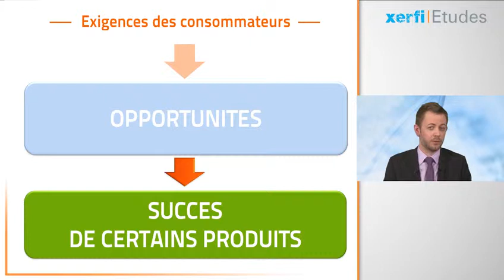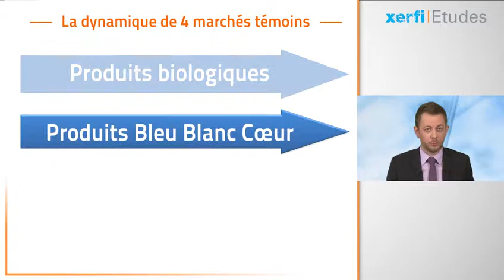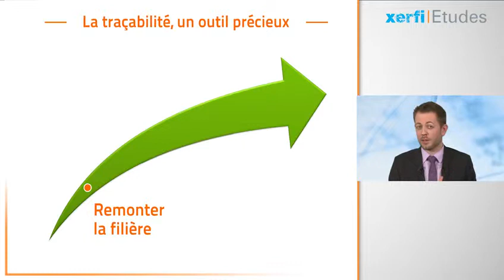Xerfi France, Les IAA face aux enjeux de traçabilité - naturalité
Xerfi France vous présente son étude «Les IAA face aux enjeux de traçabilité - naturalité », Eline Maurel,directrice d'études - Xerfi France.

Xerfi France a publié une étude intitulée « Les IAA face aux enjeux de traçabilité et naturalité » pour en savoir plus sur l'étude, cliquez-ici. On y apprend que la traçabilité et la naturalité sont désormais des critères majeurs d'achat. Les consommateurs exigent de fait un maximum d'informations sur la composition et l'origine des aliments. A l'évidence, les récents scandales sanitaires ont renforcé les exigences des consommateurs. Des exigences qui offrent de véritables opportunités aux industriels de l'agroalimentaire, qui favorisent le succès de certains produits alimentaires. Je pense aux produits biologiques, aux aliments Bleu Blanc C?ur (enrichis en oméga 3 naturels), aux produits sans gluten ou encore à ceux dits « clean label » c'est à dire sans conservateurs ni additifs notamment. Pour s'adapter à cette consommation « plus saine », les industriels, les distributeurs et les spécialistes de la restauration hors foyer ou RHF devront toutefois convaincre les consommateurs Des consommateurs de plus en plus méfiants envers le discours des marques en général et envers l'offre alimentaire industrielle. [...]